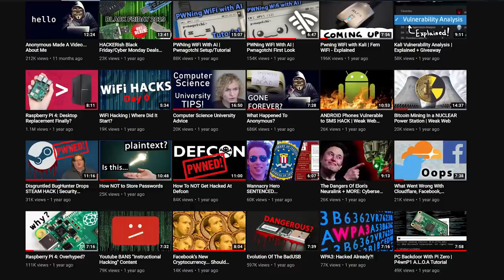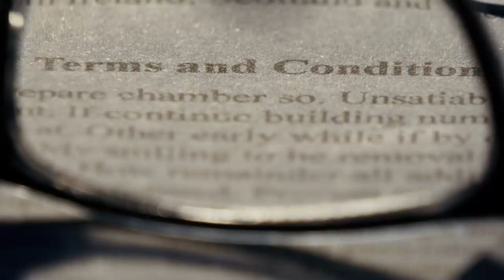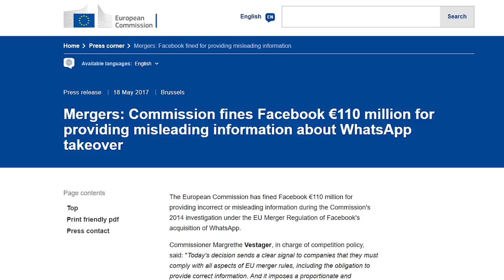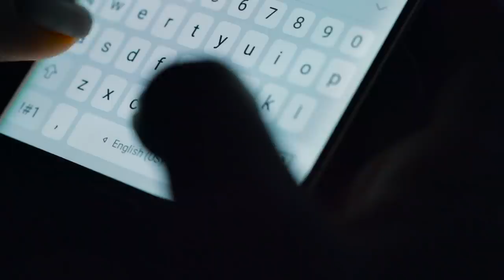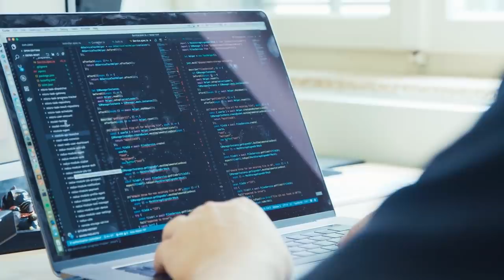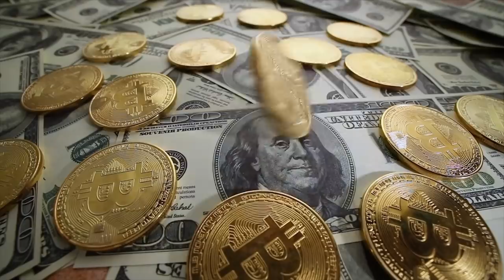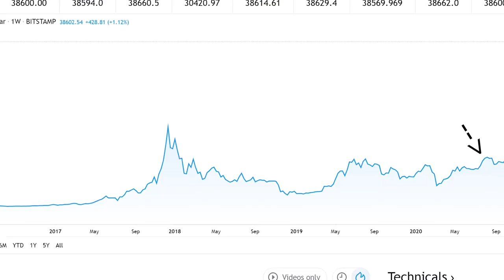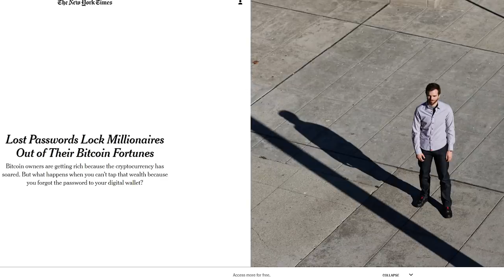Why You Might Want To Delete WhatsApp…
00:00 - Intro
01:02 - Whatsapp Privacy Policy Debacle
07:00 - Darknet Market Shutdown
08:19 - Mildly interesting things I found on the internet this week